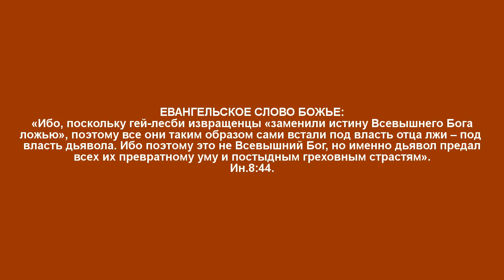ПАВЕЛ ИЗ ТАРСА КЛЕВЕТАЛ НА ГОСПОДА БОГА • Ак-Бекет Сын Человеческий •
Ак-Бекет «ПАВЕЛ ИЗ ТАРСА КЛЕВЕТАЛ НА ГОСПОДА БОГА» Церковь Иисуса Христа Сына Божьего. Ак-Бекет Сын Человеческий.

«РИМСКО-КАТОЛИЧЕСКАЯ ЦЕРКОВЬ ПРИЗНАЛА ПРИСУТСТВИЕ ВОПИЮЩИХ ДУХОВНЫХ ОШИБОК В КНИГАХ НОВОГО ХРИСТИАНСКОГО ЗАВЕТА»